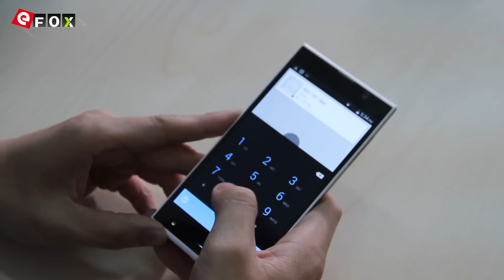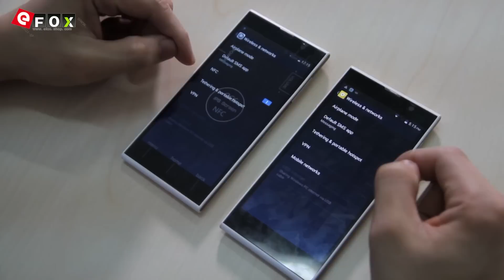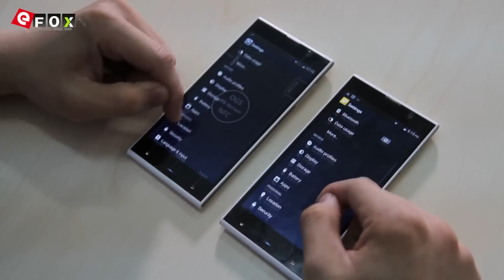iNew V3 Plus VS iNew V3 Review: Welches gefällt Ihnen?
Highlights

- 5 Zoll HD Bildschirm, 1280*720 Pixel Display
- MTK6592M 1.4GHz Octa Core
- Band: GSM 850/900/1800/1900MHZ WCDMA 850/2100MHz, Unterstützt 3G Network
- 2 GB RAM + 16 GB ROM
- 16MP Hauptkamera + 5MP Frontkamera

Genießen Sie!